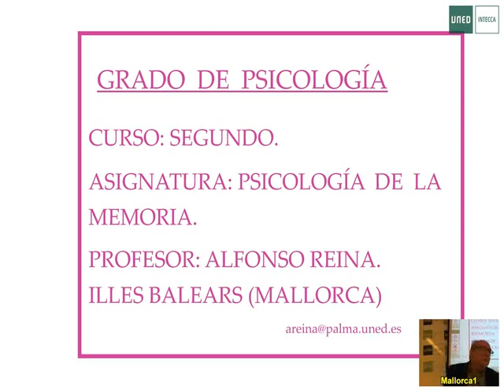Tema 5. LA MEMORIA SEMÁNTICA